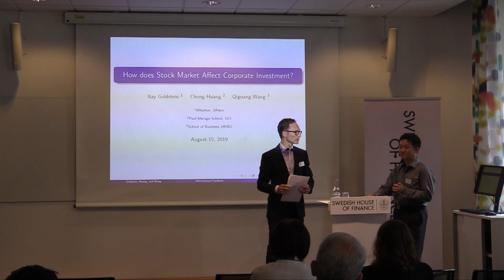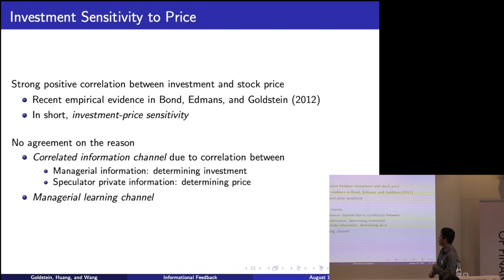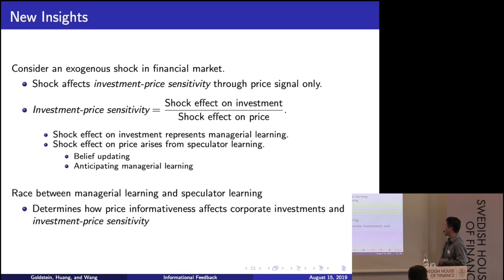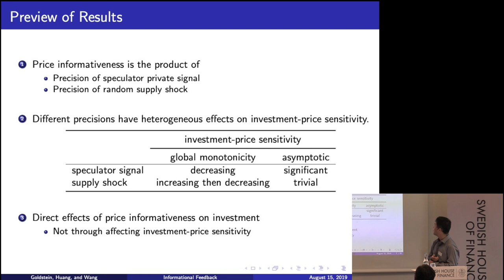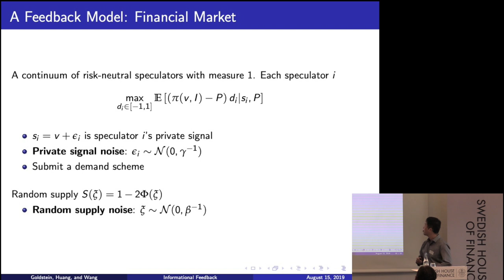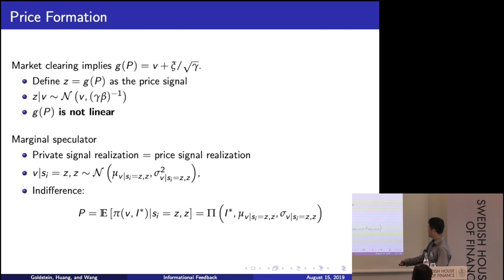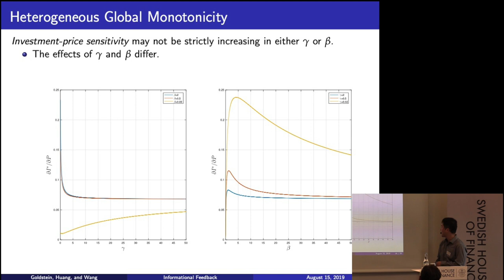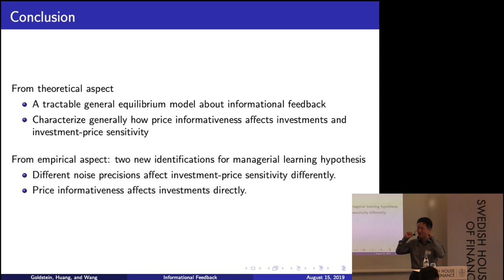Financial Markets and Corporate Decisions Day 2 - part 1: Chong Huang, UC Irvine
“How does Stock Market Affect Corporate Investment?”
Chong Huang, UC Irvine